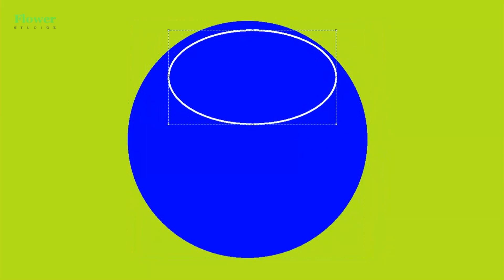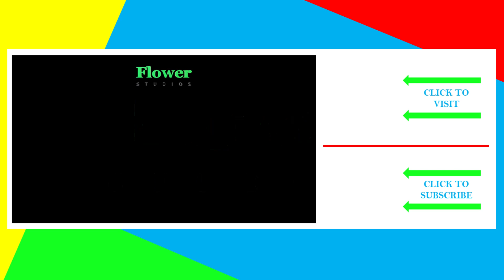PBS Kids ID Logo Bumper | Dot | Art For Kids | Doodle Draw | Flower Studios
This is a doodle draw for Dot from PBS Kids ID logo bumper.